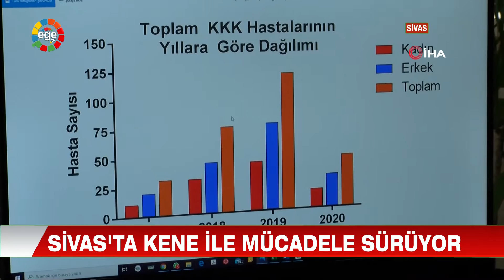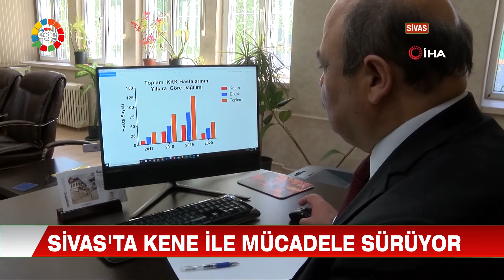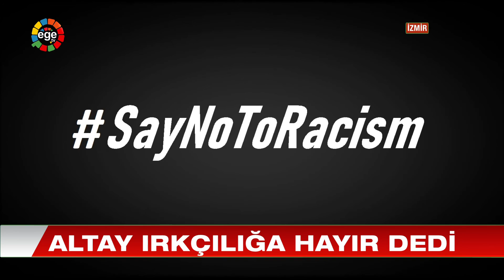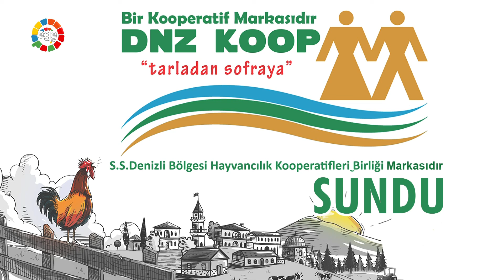ANA HABER 04 06 2020